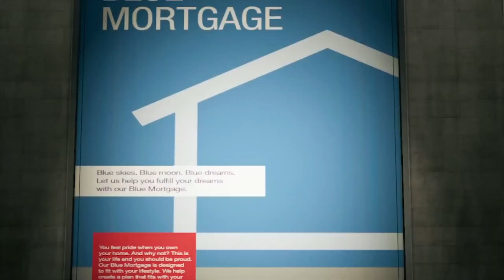Let's talk about Watch Dogs 3…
Watch Dogs was not at E3 2018 in any shape or form. Let’s talk about it, and why I’m actually excited that it wasn’t shown off. Are you excited for Watch Dogs 3?

▶Interested in learning more about the Watch Dogs Universe? Then check out the Watch Dogs WikiPedia!

▶Connection_lost▶